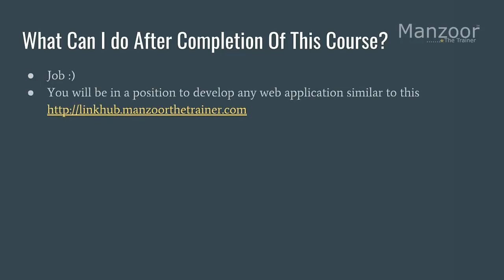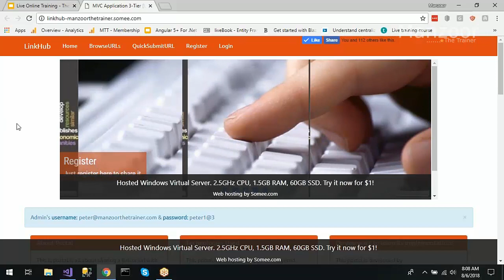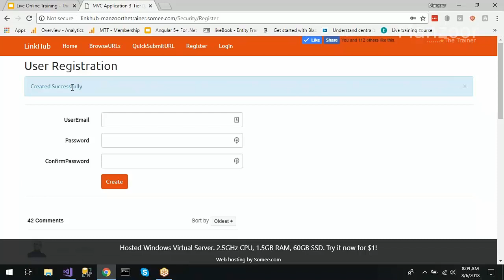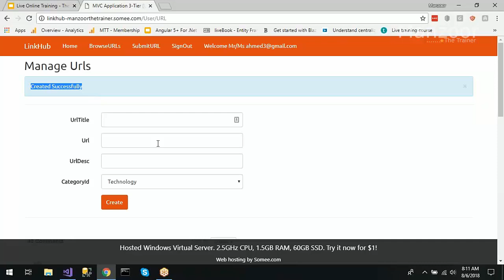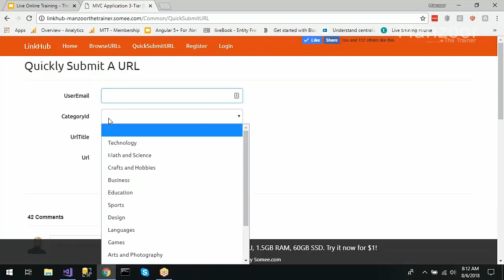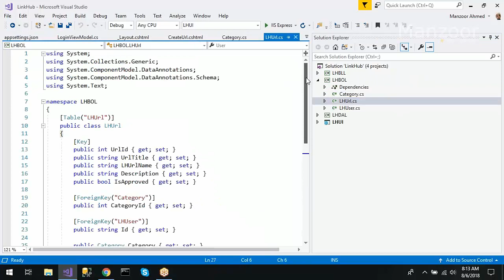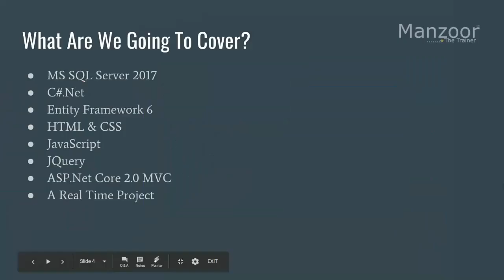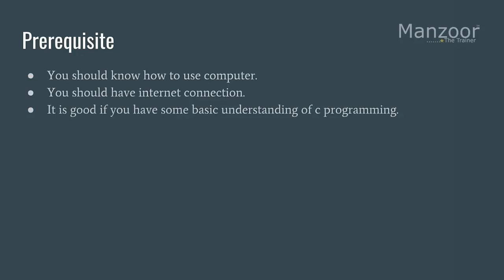The Complete ASP.Net Core 2.0 MVC With Live Project